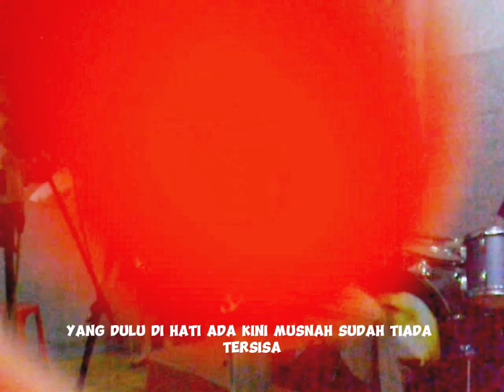Lelah by Anthalogica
lelah
song : Anthalogica
cipt : made arya w
vocal : made arya w
aranger : topan depe music jogja

lagu dengan konsep boyband , bercerita tentang pria yang sudah lelah menjalin cinta dengan kekasihnya dan ingin mengakhiri karna lebih banyak mudorot nya 🤭

lelah

Ku lelah tak sudi aku bicara
Jikalau dirimu tak mau berubah

Hasrat cinta yang dulu di hati ada
Kini musnah sudah tiada tersisa pada dirimu

Dulu pernah kau beri harapan cinta
Hingga membuat aku tergila gila haaaa

Kau dekati aku
Kau sayangi aku
Namun semua palsu aku kecewaaaa

reff
Dan biarkan aku meninggalkanmu
Tak usah kau sesali apa yang ada

Dan ku harap kau pun bisa meninggalkanku
Tinggalkan smua kenanganku padamu

Luuuuupakan aku
Hapuskan semua
Kau jerat aku dengan cintamu kau buat aku tak ingin jauh darimu
Namun semua yang terjadi merubah pemikiranku